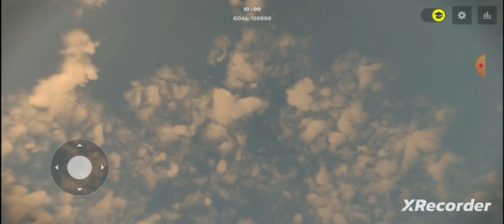Dino squad but I do everything that @GAME_KEYBOARD_MOVING_CERATOPS says.